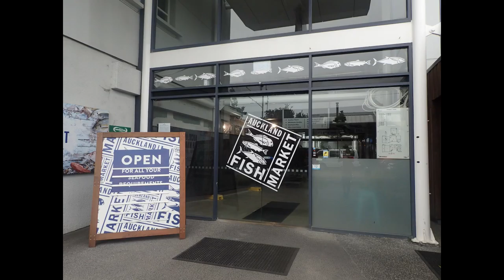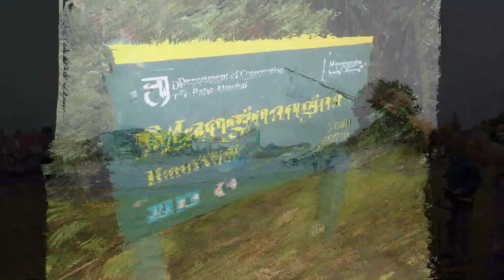New Zealand 2018 Part 1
Start of a 3 week adventure in New Zealand. Started in Auckland then drove up to the Bay of Islands to see some Maori culture, huge Kauri trees, and visit Russell, the hellhole of the pacific and old pirate stop!